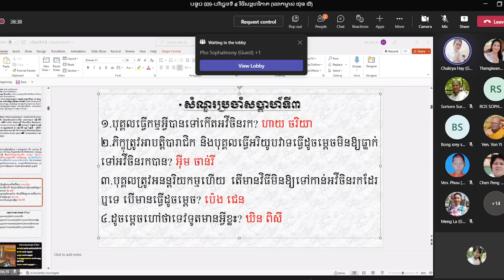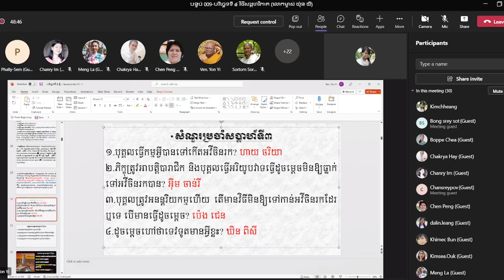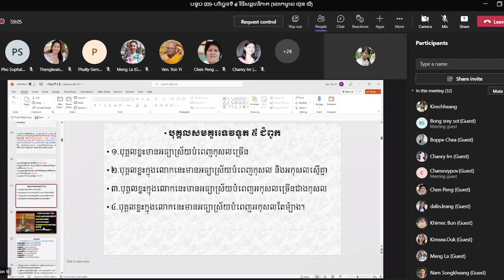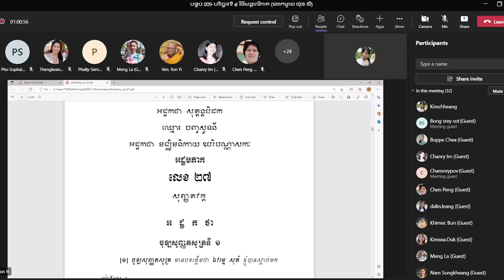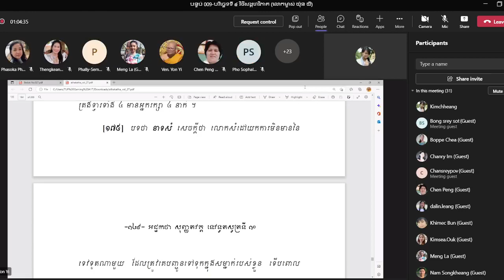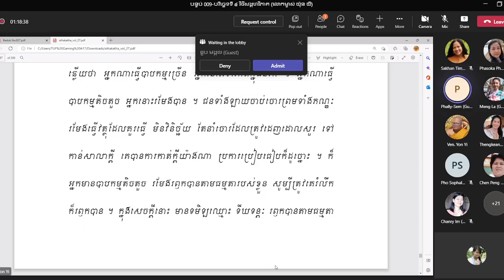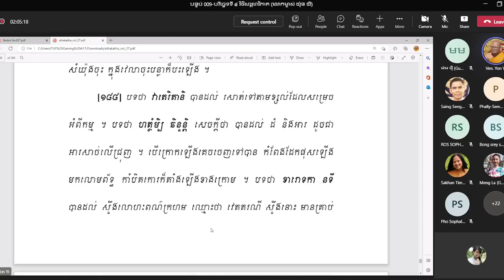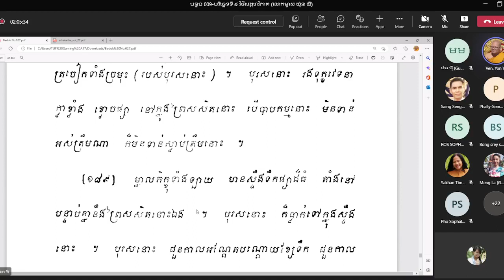#07-បរិច្ឆេទទី៥ | អបាយភូមិ |​ បង្រៀនដោយភិក្ខុអគ្គចិត្តោ យ៉ុន យី